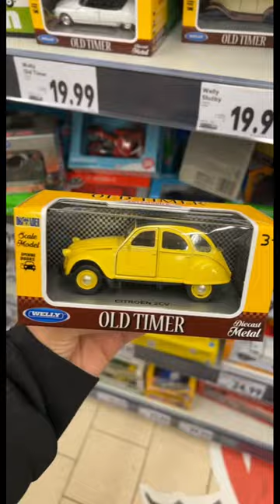Welly old timer CITROÊN 2CV toy car 🚗